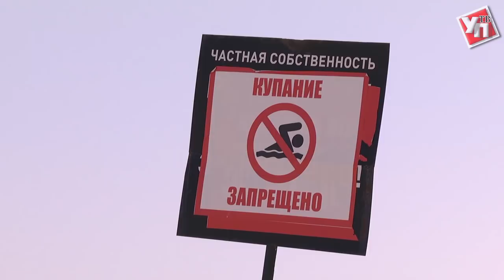Пускать или не пускать? С жителей Лаишевки требуют деньги за проезд к берегу Свияги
К нам в редакцию обратились жители поселка Лаишевка, которые в этом году не могут проехать к озеру, что близ Свияги. Они считают, что шлагбаум на въезде на побережье и сбор денег за въезд – нарушение их прав, как граждан.